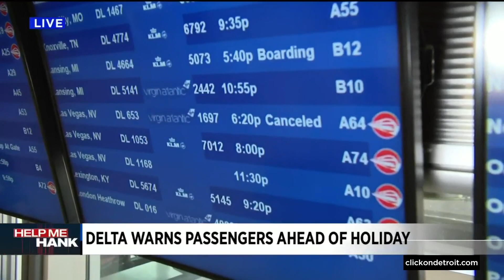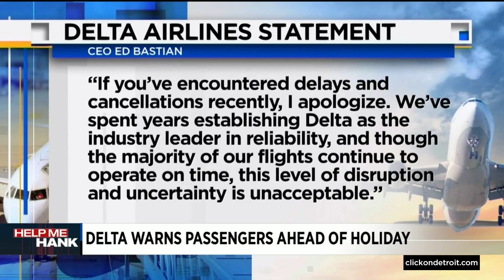Delta Airlines pilots host informational picket to protest working conditions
Delta Airlines is warning passengers ahead of a busy holiday travel weekend.